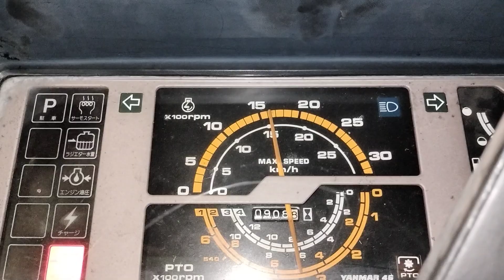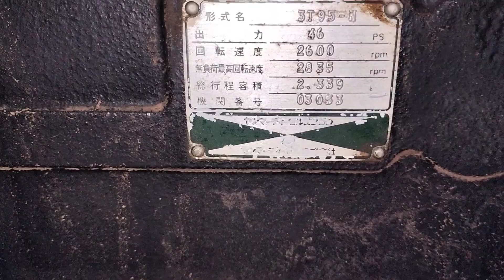Siêu phẩm/Yanmar F46/ khỏe, bền/ 4 quả lốp mới/ chạy nhanh/ giá trong📞